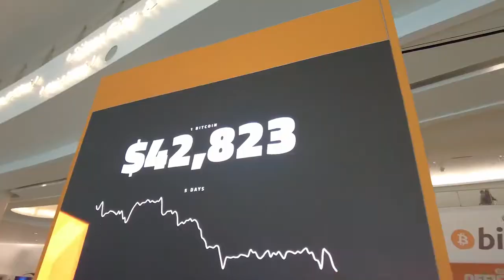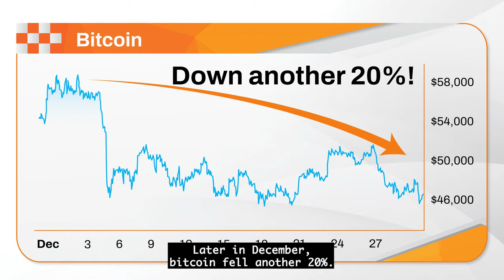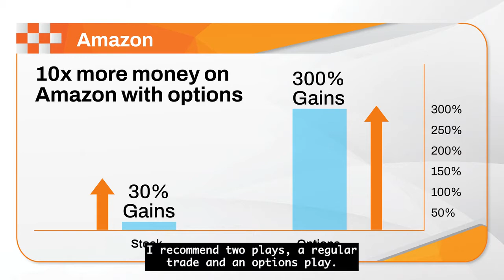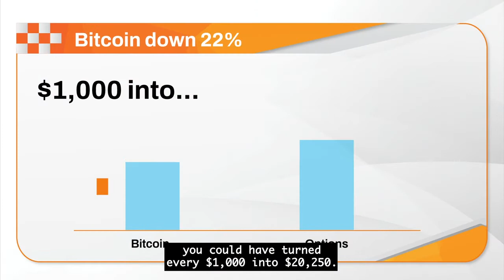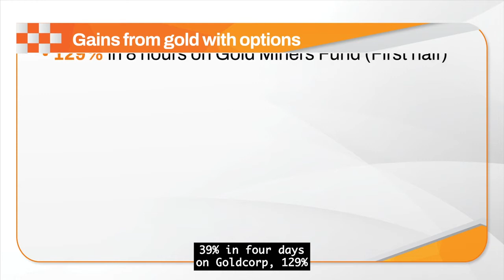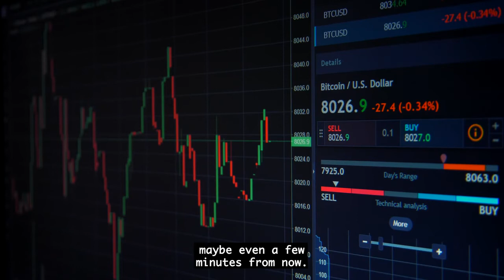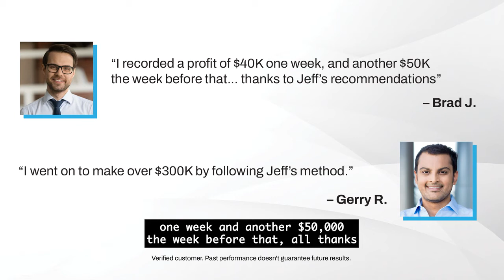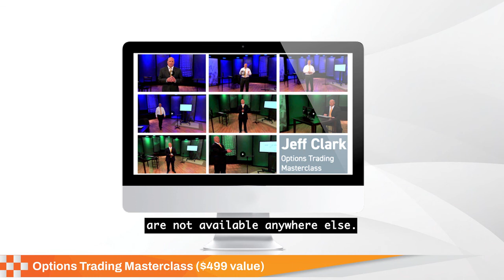Jeff Clark 3 Second Bitcoin Trade | Make The Most Gains With Bitcoin | Bitcoin 2022 Conference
Jeff Clark's 3-second Bitcoin move:

Would you like to know how to make 3-times... 5-times... even 10-times your money or MORE from Bitcoin - in a matter of days...?

No crypto wallets or crypto exchanges needed... No previous experience.

This little-known 3-second crypto move works whether Bitcoin goes up to $100k or down to $10k.

Best of all, anybody can learn how to do it.

It doesn't matter if you're retired... or planning to retire.

It doesn't matter if you don't have millions to invest...

What you need is about 3 seconds to execute this crypto "maneuver"...

And you could be generating 660%... 810%... even 1,925% or more from Bitcoin...

Right in your regular stock brokerage account.

In this video, Jeff Clark reveals a Bitcoin loophole that could deliver 1,925% gains within days. This bitcoin loophole works whether Bitcoin goes up to $100k or falls down to $10k.

Watch this Jeff Clark Interview at the Bitcoin 2022 Conference in Miami. Here Jeff Clark gives a Bitcoin demonstration showing us a unique type of trading strategy that allows you to invest in Bitcoin using a regular brokerage account. He knows how to make money when bitcoin drops. Right in a regular stock brokerage account... No crypto wallets or crypto exchanges needed... No previous experience needed.